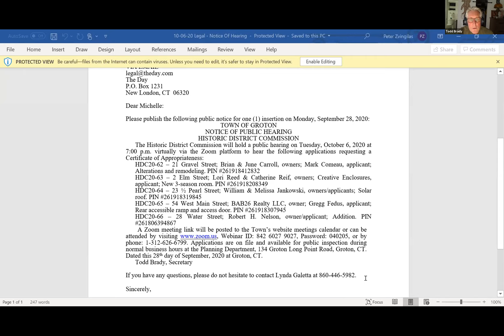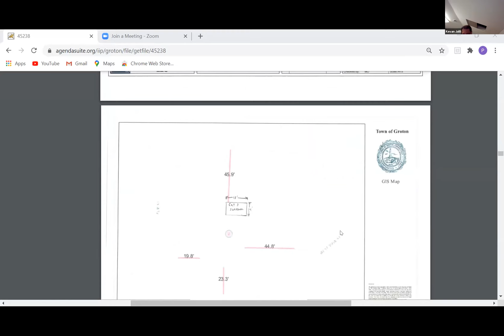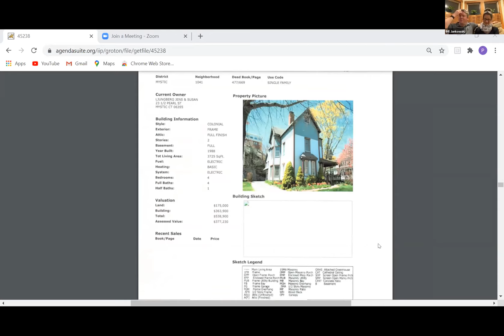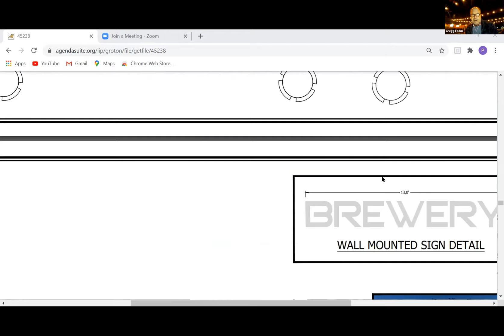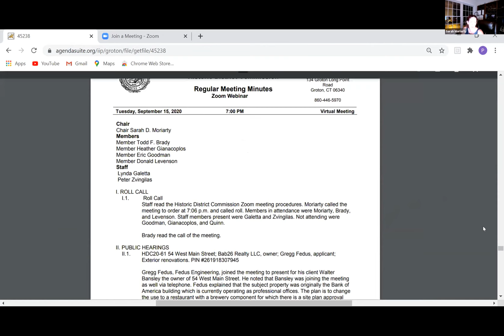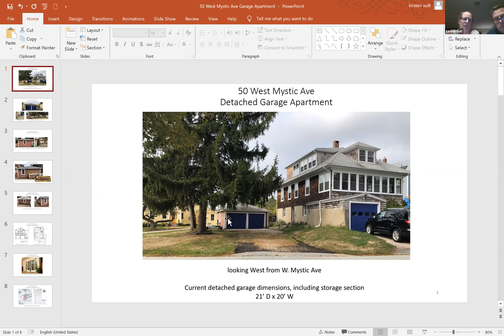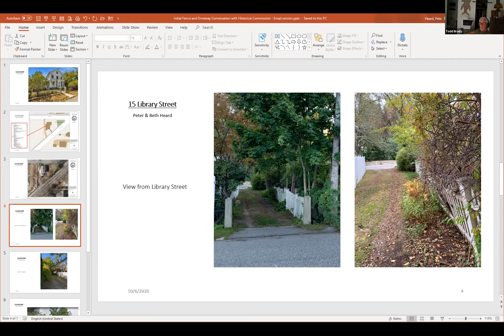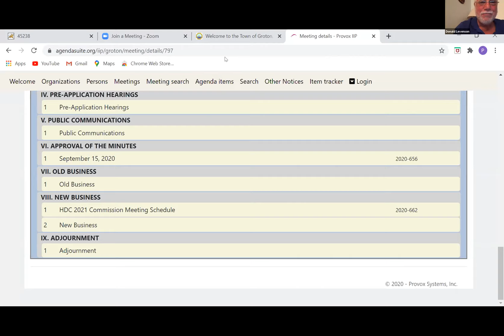Town of Groton Historic District Commission 10/6/20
Groton, Connecticut municipal meeting:  Historic District Commission - October 6, 2020.  Click on the link below to view the agenda.